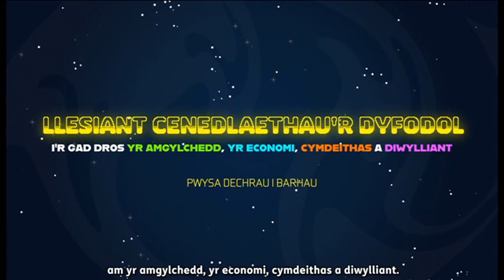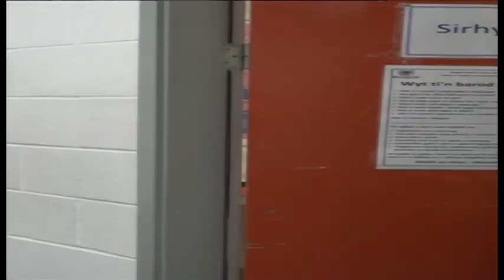Creu fideo arbennig i egluro'r gyllideb / Newyddion Ni 15 Mawrth 2024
Gwylia Newyddion Ni bob dydd Llun, dydd Mercher a dydd Gwener ar Clic, iPlayer a Youtube Stwnsh

Watch Newyddion Ni every Monday, Wednesday and Friday on S4C Clic, BBC iPlayer and Stwnsh's Youtube Channel